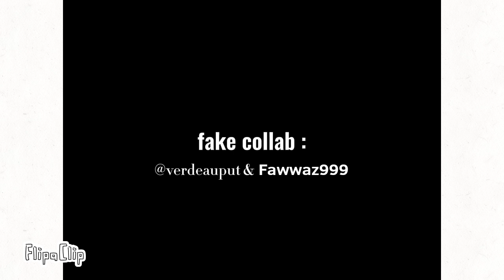fake collab with @Verdeauput I forgot tu put "@" in my own name 😅😅😅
hope @Verdeauput see this